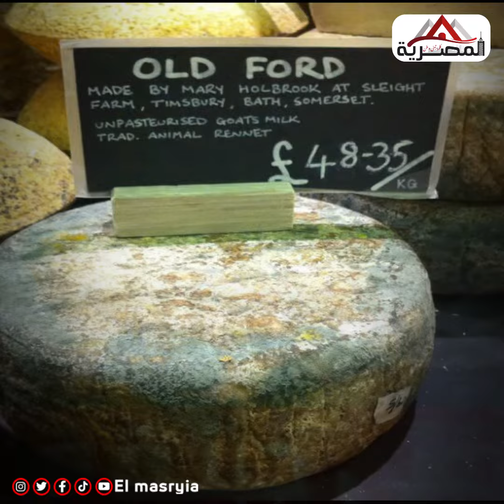«القطعة بمليون جنية».. حكاية أغلى جبنة في العالم.